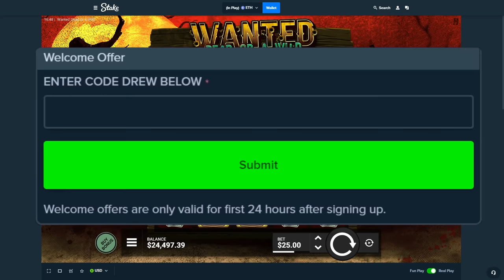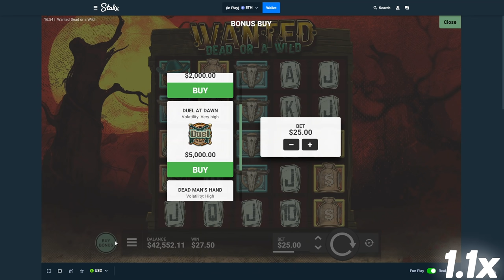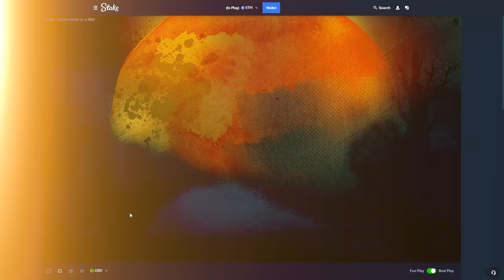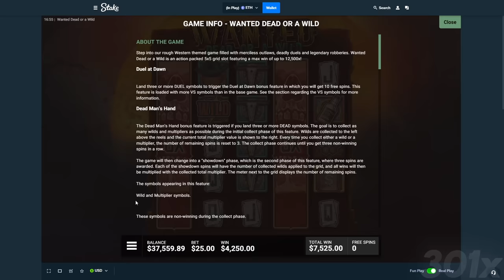I BOUGHT 10 DUEL DUEL DUEL BONUSES! *$50,000*